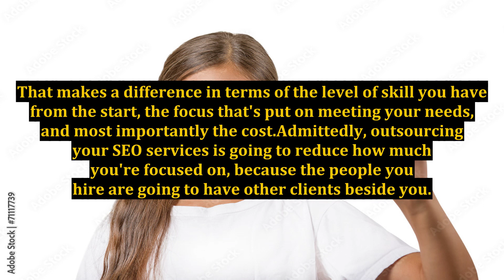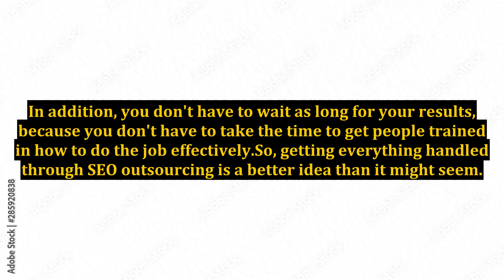Outsourcing Your Needs Is The Best Way To Promote Your Site